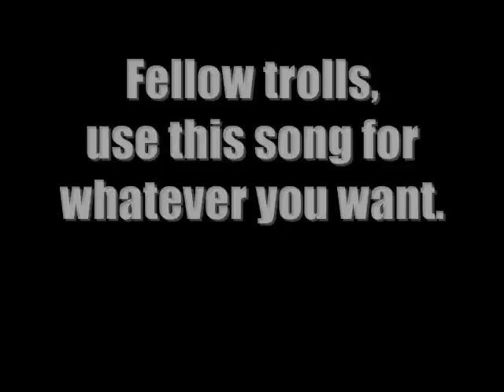Nasty Brick House (The Troll Dump Song)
This is among the worst songs on the internet.  I created it for some troll videos, and now I've decided to make it available for whoever wants to fill the internet with nastiness.